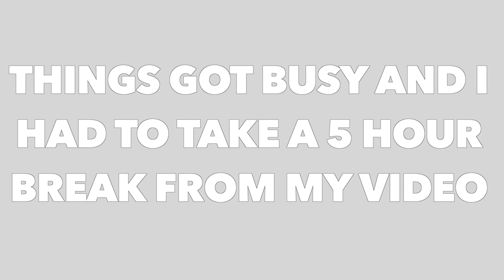Episode 8 of 100 - Bad Yelp Reviews